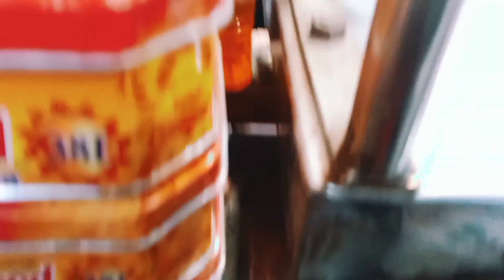Chest Workout Day chest chestworkout Muzamil Fitness Gym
Chest Workout Day chest chestworkout Muzamil Fitness Gym chest workout hard